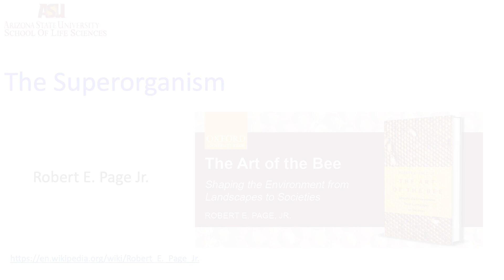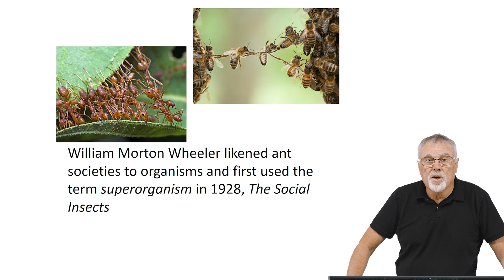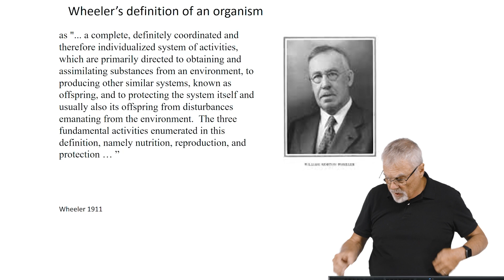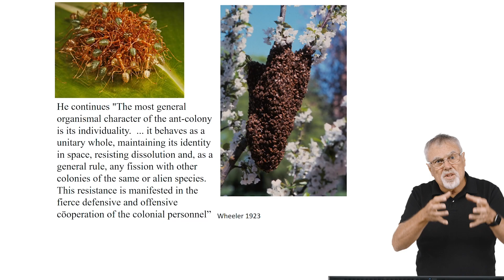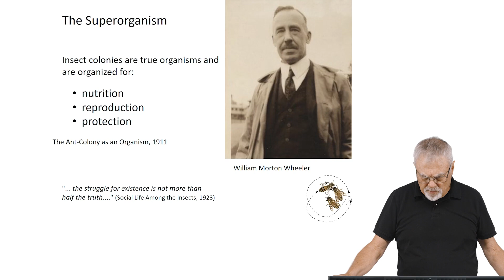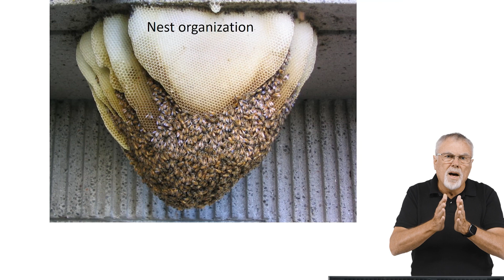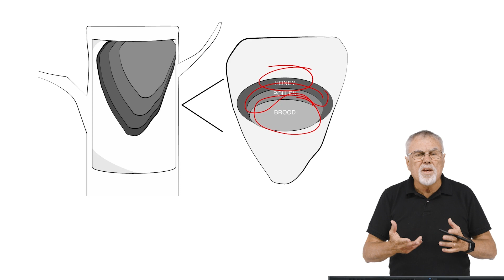EPISODE 1: What is a Superorganism?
Insect societies have been likened to superorganism since the early 20th century because they are organized around defense, nutrition, and reproduction, like our own bodies.  Like individual organisms they undergo development and separate the germ line (eggs and sperm in our case), from the body cells, the soma.  In social insects, the germ line is sequestered in the reproductive individuals while the body cells are the non-reproductive workers.  The superorganism was proposed by William Morton Wheeler as a real entity but instead was used primarily as a metaphor, a structure for hanging analogies with human organisms and societies.  Throughout the 20th century there were many twists and turns in the definition and use of the superorganism concept, and many questions regarding its usefulness.  This series explores the superorganism concept and its usefulness for understanding social structure and evolution.